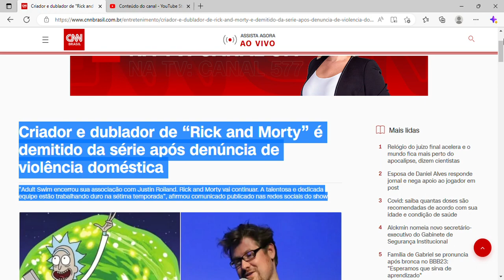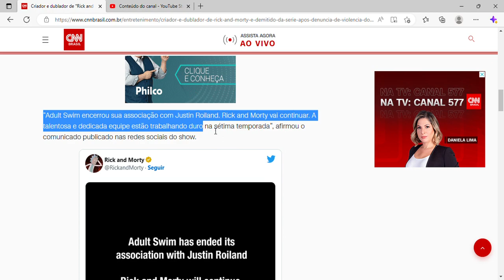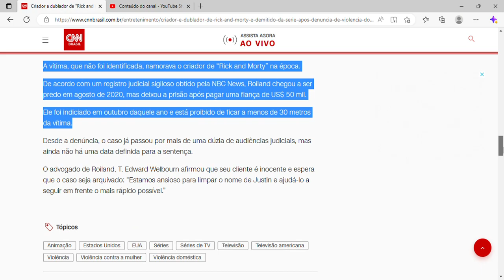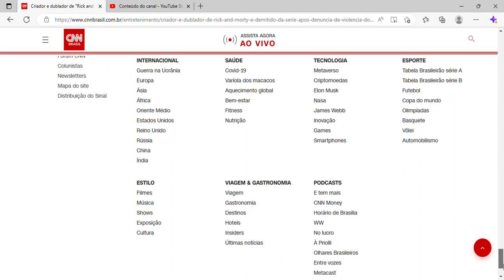Criador e dublador de “Rick and Morty” é demitido da série após denúncia de violência doméstica